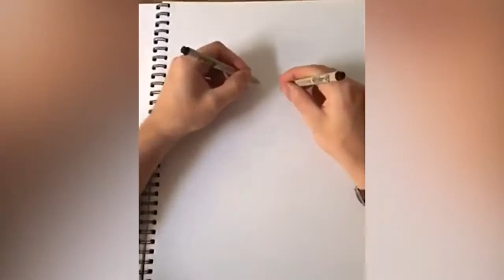PROVA A NON ESSERE SODDISFATTO! 100% IMPOSSIBLE CHALLENGE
Share and like this video, brother!

Calipso Home.